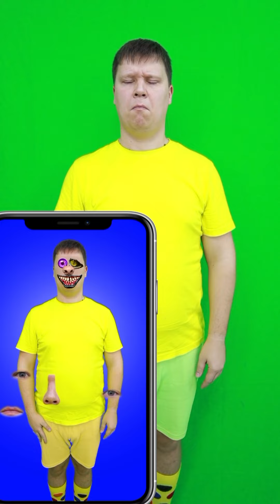Tiktomiki Tiktok short videos Giant Compilation #12 🟢